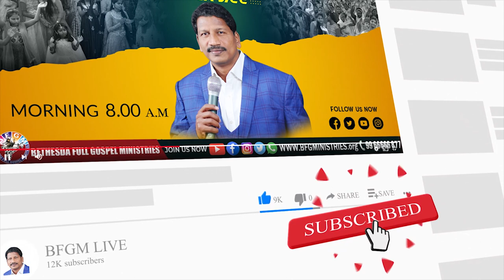Today's promise 04.05.2022 | BFGM LIVE